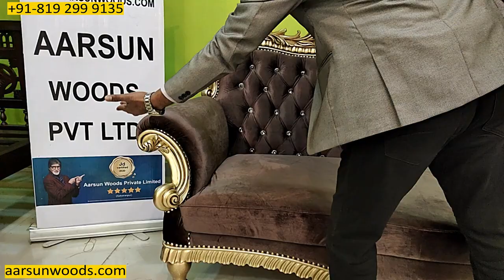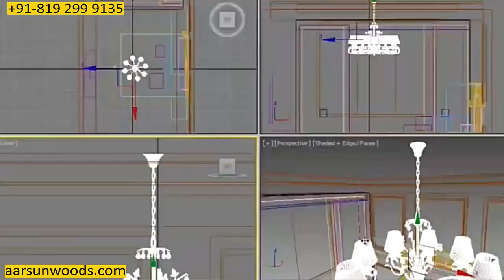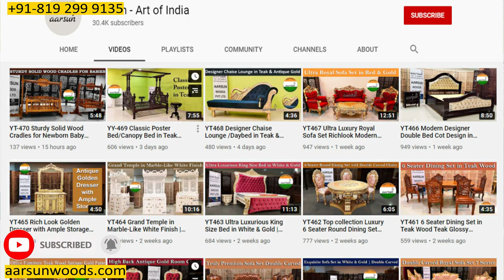Regal Comfort - The Maharaja Sofa Set - Order Now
The Maharaja Sofa Set is the epitome of luxury and elegance. Crafted with exquisite attention to detail, this set features rich, sumptuous materials and intricate embellishments that will elevate any living space.

The set includes a grand, three-seater sofa and two elegant armchairs, all designed with the utmost comfort in mind. The plush cushions and deep seats make it easy to sink in and relax, while the sturdy frames ensure that the pieces will last for years to come.

The deep, warm hues of the upholstery are complemented by the intricate woodcarvings and ornate brass details, adding to the set's opulence and grandeur. Whether you are looking to create a cozy reading nook or a space to entertain guests, the Maharaja Sofa Set is sure to impress.

Bring a touch of royalty to your home with the Maharaja Sofa Set and indulge in the ultimate in comfort and luxury

sofa set
sofa set designs
sofa set price in india